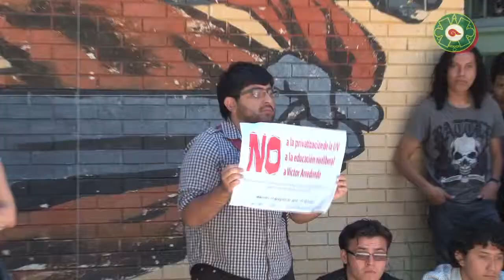Estudiantes de Humanidades no quieren a Arredondo